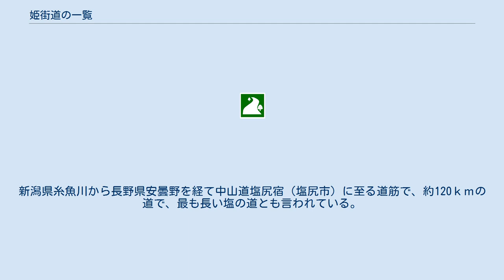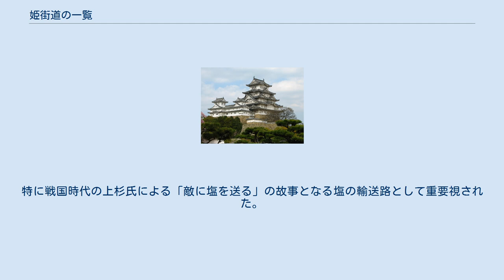姫街道の一覧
姫街道（ひめかいどう）とは、江戸時代以前の徒歩時代における、主要街道の別ルートの一部に対する呼び名。
 本街道に峠道・川越えなどの難所、厳しい関所などの面倒があった場合に、それらを避けるための別ルートが選ばれる場合があった。
また、本街道と比べると人通りが少なく、犯罪に巻き込まれる可能性が少ない・警備が楽、といった事情もあった模様である。
女性旅行者がこれらの理由から選ぶ道というイメージがあったことから、それらの別ルートが「姫街道」「女街道」と呼ばれることがあった。
 規模はさまざまであり、特定の難所だけを大回りして迂回する小規模なものから、大きく別ルートを取るケース、さらには（東海道と比べて距離は長いが安全で難所が少ないとされていた）中山道全体を呼んだような大規模なものまであった。
寺社の参道で勾配がきつい坂を「男坂」、大回りするが勾配がゆるやかな坂を「女坂」と呼んだ事例も多く見られるが、それと同様の発想による命名であるとも言える。
 数箇所の険しい峠道はあったものの、東海道のような長期にわたる川止めがないことがメリットであった。
 また、嫁入りに際しては縁起の良い地名が多いことも影響した。
また、中山道は、「姫街道」とも呼ばれており、京都の宮中から将軍家に嫁ぐ際、通行していた。
京都から江戸の徳川家に和宮が嫁つぐ際、その嫁入り行列に中山道を使っており、徳川家定の2番目の正室「寿明姫」は63番目の鳥居本宿にて休憩をしている。
 東海道見附宿（静岡県磐田市）と御油宿（愛知県豊川市）を結ぶ東海道の脇街道。
浜名湖の北側、本坂峠を越える道で、本坂道、本坂通り、本坂街道とも言う。
東海道新居関所の厳しい取締まりを嫌った女性が多く利用したためこの名があるという。
 中山道の脇往還、別名「下仁田通」。
 「上州姫街道」などとも呼ばれた。
中山道本庄宿（埼玉県本庄市）から分岐し、上州（群馬県）藤岡宿（藤岡市）・吉井宿（高崎市）・福島宿（甘楽郡甘楽町）・富岡宿・一ノ宮宿・宮崎宿（以上富岡市）から小坂坂峠を経て、下仁田宿・本宿宿・初鳥屋宿（以上甘楽郡下仁田町）から鰐坂峠を越え信州（長野県）借宿（北佐久郡軽井沢町）で中山道へと戻る。
中山道古道のひとつであるが、別ルートが中山道本道として指定されたことから、脇往還となった。
下仁田宿から砥沢宿（甘楽郡南牧村）を経て、信州へ繋がる脇道もあった。
 名古屋・平針間を結ぶ平針街道と、名古屋と岡崎間を結ぶ岡崎街道（駿河街道）は、姫街道と呼ばれていた。
 東海道佐屋廻りとも呼ばれ、松並木の続いた道であった。
船に弱い人や、女の人などに多く利用されたからか姫街道とも呼ばれた。
 北国街道または中山道の脇道である追分街道。
日影街道（香坂通り）を和美峠で越えて初鳥屋に至る追分街道がある。
追分街道は、傾斜が緩く人畜の通行に都合が良かったことから、特に女子の通行に利用され、「女街道」あるいは「姫街道」と呼称されていたという。
 「本坂通」、「下仁田通」に並び、姫街道と呼ばれていた街道の一つと言われていた。
信越の北国街道や北国西街道の脇往還にあたる。
新潟県糸魚川から長野県安曇野を経て中山道塩尻宿（塩尻市）に至る道筋で、約120ｋｍの道で、最も長い塩の道とも言われている。
特に戦国時代の上杉氏による「敵に塩を送る」の故事となる塩の輸送路として重要視された。
 文献 ウェブサイト